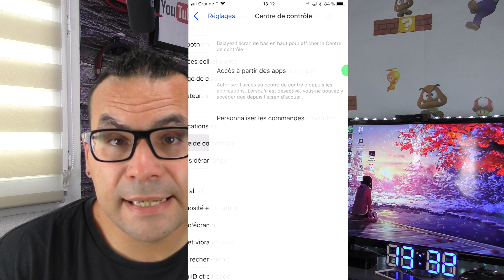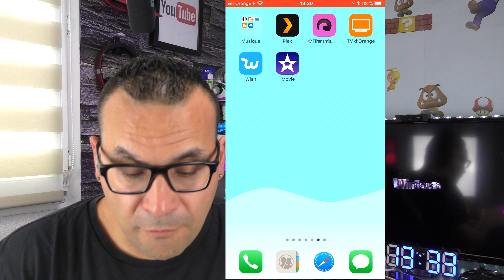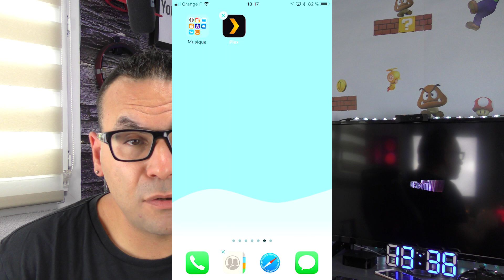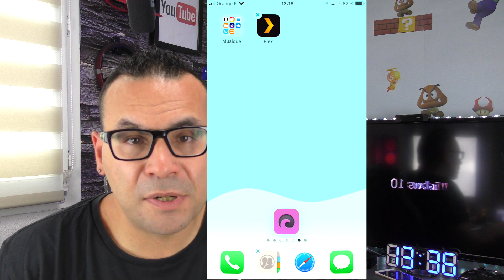Les 5 meilleures astuces cachées sur IOS 11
→ SKYPE : itech-store01

TITRE..
- une petite description de ta vidéo

- Credits

Mon application ios : en bêta pour ios 11

 Pour ce , je vous laisse pour une prochaine vidéo